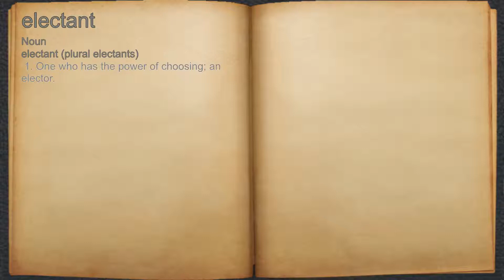What does electant mean?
A spoken definition of electant.

Intro Sound:
Typewriter - Tamskp